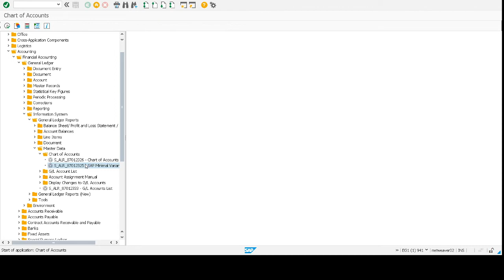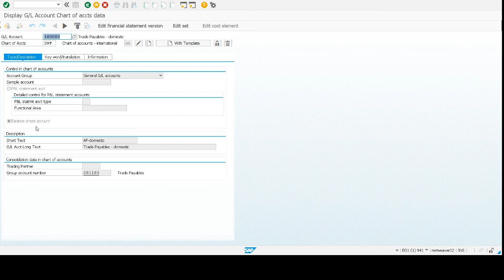SAP Exercise 5_1 | Proses Bisnis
Materi pembelajaran online proses bisnis SAP.
Pembelajaran Jarak Jauh (PJJ) Fakultas Sistem Informasi Universitas Kristen Maranatha